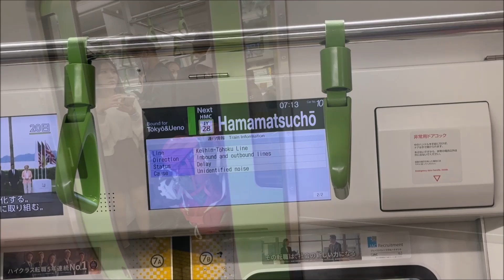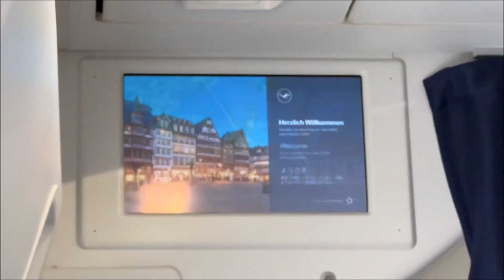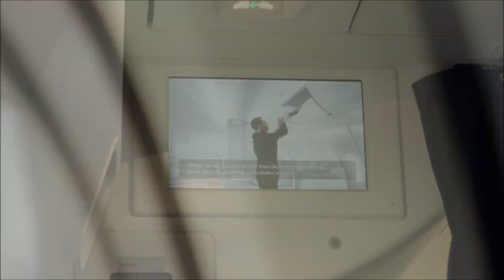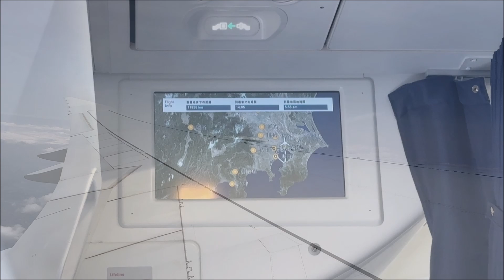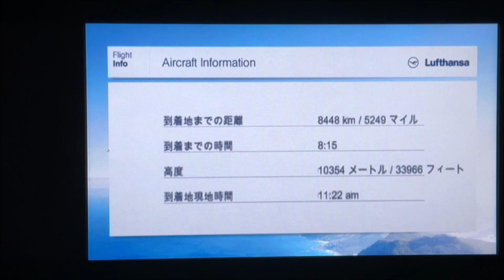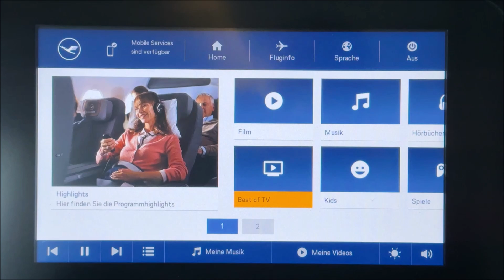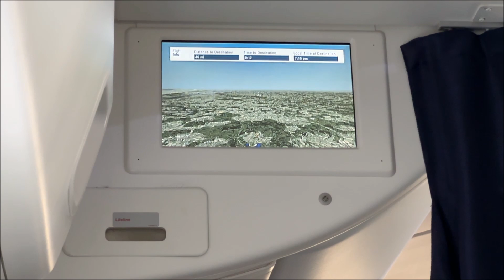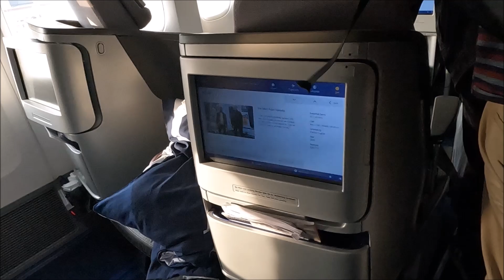Flight Report | Tokyo HND 🇯🇵 ➞ Frankfurt FRA 🇩🇪 | Lufthansa Boeing 747-8 | Japan 2023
Flug mit der "Queen of the Skies" von Tokyo Haneda 🇯🇵 nach Frankfurt Main 🇩🇪

ein gut 13’45 Stunden Flug von Tokyo über Alaska, Nord-Kanada, am Nordpol vorbei, über Grönland und Norwegen zum größten Flughafen Deutschlands nach Frankfurt Main.

a good 13‘45-hour flight from Tokyo via Alaska, northern Canada, past the North Pole, via Greenland and Norway to Germany's largest airport in Frankfurt Main.

東京からアラスカ、カナダ北部を経由し、北極点を通過し、グリーンランドとノルウェーを経由して、ドイツ最大のフランクフルト・マイン空港までの13時間45分のフライトです。

Timetable:
00:00 Shinjuku to Hamamatsucho Yamanote-Line
01:25 Tokyo Monorail to Haneda Airport
02:42 Check In Counter - Terminal 3
03:52 Departure lobby - Gates
04:18 Gate 145 for LH 715 to Munich
04:58 Lufthansa Airbus A350-900
05:39 The Queen
11:01 Boarding Gate 107B
19:28 Push Back
27:08 Take Off
38:19 Snack small biscuits
39:28 Meal - Pasta with Chicken and Salad
41:01 Sunset (doesn't go down)
43:59 Meal - Pasta with Ratatouille
47:10 Onigiri with Tuna
01:02:19 Landing
01:13:02 Queen 🥰
01:20:01 Baggage Claim

Sitzplatz: 21A - Premium Economy
Flugzeit: 13h 45min
Strecke: ca. 12200km
Datum: 21. Mai 2023
Flugzeug: Boeing 747-8 Retro Livery D-ABYT
Hersteller: Boeing (The Boeing Company)
Triebwerke: 4 x GEnx-2B67
Erstflug: Februar 2015
Modell: B747-830 (B748)
ICAO-Kennung: 3C4B34
Sitzkonfiguration: 364 Sitze
8 First, 80 Business, 32 Premium Economy, 244 Economy